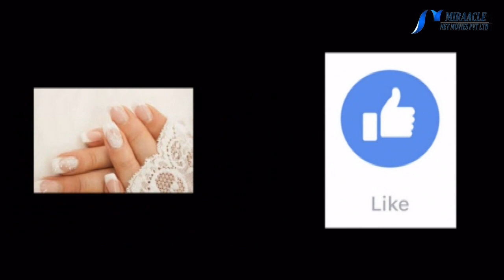6 விஷயங்களை செய்தால் உங்கள் கைக்கு இப்படிப்பட்ட பயன்கள் கிடைக்கும்..!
nature beauty care tips

பட்டு போன்ற கைகள்
 கைகளை தொட்டாலே பட்டு போன்ற உணர்வு ஏற்பட வேண்டுமா? அதற்கு எளிய வழி இது தான். ஆலிவ் எண்ணெய் மற்றும் சர்க்கரை ஆகியவற்றை சேர்த்து கைகளில் தடவினால் கைகள் பட்டு போன்று மிருதுவாக இருக்கும். மேலும், உங்களின் கைகளை அழகாகவும் மாற்றும்.

வெண்மை பெற
 கைகள் மிகவும் வெண்மையாக இருக்க சிட்ரஸ் வகை பழங்களே போதும். சிட்ரஸ் வகை பழங்களை சாப்பிட்டு வந்தாலே பலவித பயன்கள் உங்களுக்கு கிடைக்கும். மேலும், இவற்றை கைகளில் எண்ணெய்யுடன் சேர்த்தும் தடவலாம்.

இளமையான கைகளுக்கு
கைகளை இளமையாக வைக்க பல வழிகள் உள்ளது. அவற்றில் இந்த வழி மிகவும் பிரமாதமானது. இதற்கு தேவையானவை... பால் 1 ஸ்பூன் எலுமிச்சை சாறு 1 ஸ்பூன் தேன் 1 ஸ்பூன்

தயாரிப்பு முறை]
 முதலில் எலுமிச்சை சாற்றை தேனுடன் கலந்து கொள்ளவும். அடுத்து இவற்றுடன் பாலை சேர்த்து கைகளில் தடவி நன்றாக மசாஜ் செய்யவும். இவ்வாறு செய்து வந்தால் கைகள் இளமையாக இருக்கும். மேற்சொன்ன வழிகளை தொடர்ந்து செய்து வந்தாலே நல்ல பலனை அடையலாம்.